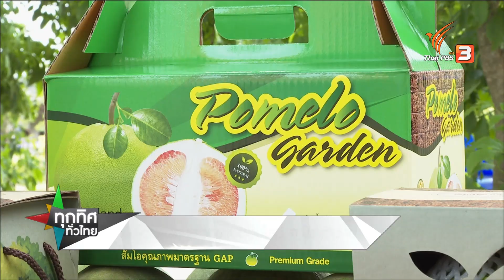ส้มโอบรรจุกล่องขายออนไลน์ จ.ปราจีนบุรี : อาชีพทั่วไทย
ชมสวนส้มโอทองดีและขาวน้ำผึ้งใน อ.ศรีมโหสถ จ.ปราจีนบุรี ดูเคล็ดลับการปลูกให้ได้ส้มโอคุณภาพนำไปบรรจุกล่องขาย ผ่านทางสื่อสังคมออนไลน์ ขายดีแม้ในช่วงโควิด-19 ชมย้อนหลังรายการทุกทิศทั่วไทย ได้ทาง